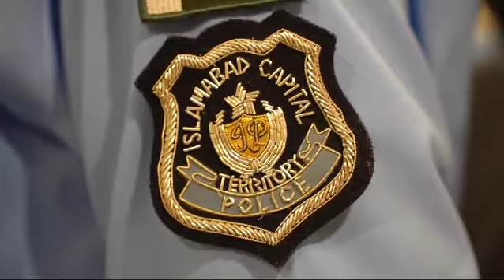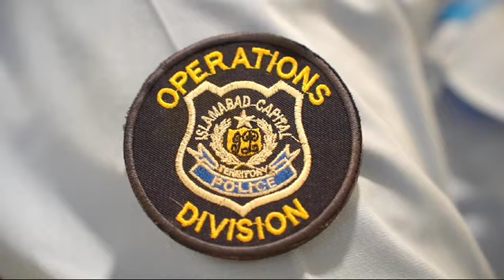Blind Murder Case Solved : Saga Bhai he Qaatil Nikla : Islamabad Police investigation